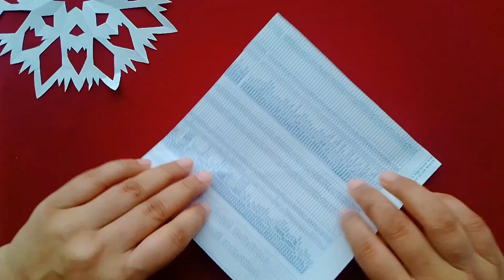Amazing Craft Ideas and How to make Paper Snowflakes।3 Easy Paper Snowflakes for Room Decoration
Tutorial on how to make snowflakes out of paper. Paper Snowflake using letter paper or A4 paper.

In this video I will tell you some tips for making beautiful snowflakes. Let's follow my folding technique to create pretty paper snowflakes.

Paper snowflakes are special DIY Christmas craft ideas for all of ages. You can make paper snowflakes as ornaments to decorate for Christmas. It is easy and fun to make paper craft with your family.

I'm looking forward to seeing your snowflakes in comments :)

Video Queries-
paper snowflakes
how to make snowflakes out of paper
snowflake paper cutting
how to make paper snowflakes
diy Christmas decoration ideas
ns arts and craft by nira sarder
paper cutting ideas
easy paper snowflakes
amazing craft ideas
diy just with a sheet of paper
how to cut a snowflake
paper snowflakes design